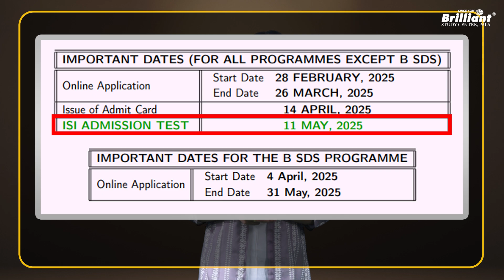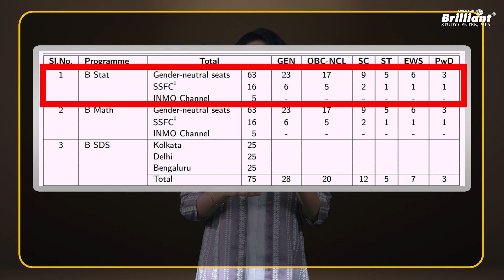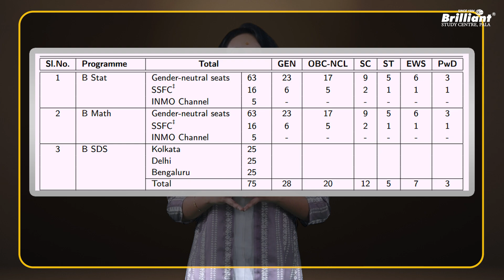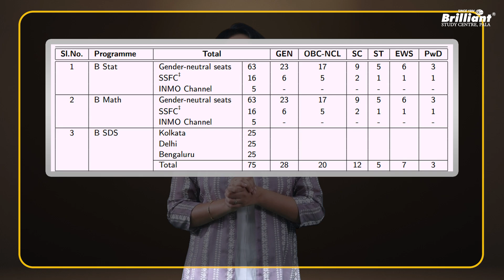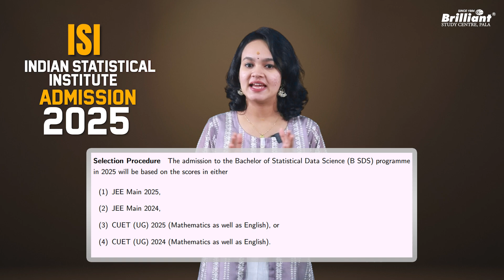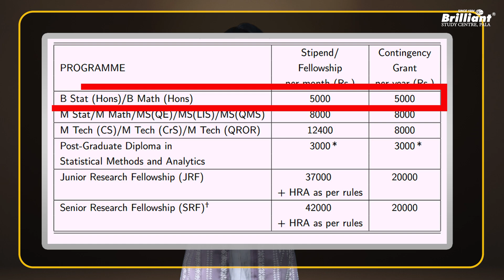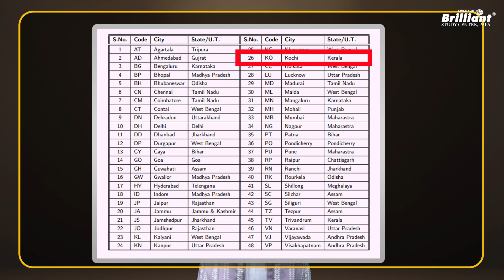Indian Statistical Institute 2025 | Applications Invited | All you need to know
Are you a math whiz or a data enthusiast looking for the perfect undergraduate program? 🎓 Join us as we explore the exciting Bachelor's degree programs at the Indian Statistical Institute (ISI) for 2025-26!

In this video, we dive into:

The comprehensive B Stat (Hons) program in Kolkata, designed for aspiring statisticians.
The rigorous B Math (Hons) program in Bengaluru, focusing on foundational mathematics.
The cutting-edge B SDS (Hons) program offered across Kolkata, Delhi, and Bengaluru, with a focus on statistical machine learning and data analytics.
We'll cover:

Eligibility requirements (including the 10+2 criteria and specific subject needs).
Detailed selection procedures, including the written tests and the special INMO channel for mathematics olympiad winners.
The unique B SDS program that allows for a 3 year exit with a bachelors degree, or a 4 year honours degree, and the option to continue to an integrated masters program.
Information on the B SDS programs use of hybrid teaching methods.
Information on the B SDS selection process, using JEE Main or CUET scores.
Whether you're aiming for a career in research, industry, or higher studies, ISI provides a strong foundation. Get all the essential information you need to apply!